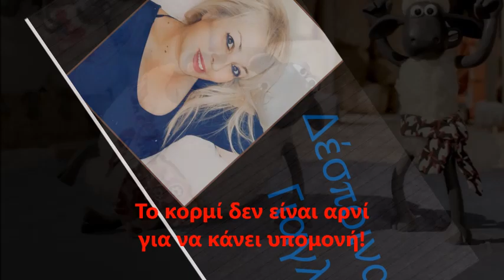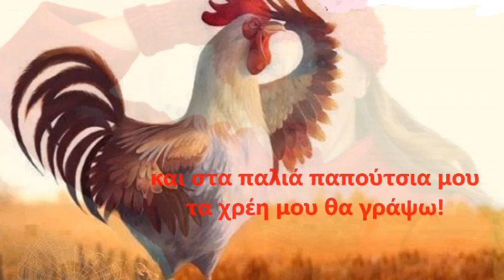"ΤΟ ΚΟΡΜΙ ΔΕΝ ΕΙΝ ΑΡΝΙ"@ ΔΕΣΠΟΙΝΑ ΓΙΑΓΛΗ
ΤΟ ΚΟΡΜΙ ΔΕΝ ΕΙΝ’ ΑΡΝΙ

Μουσική: Αργύρης Πανώριος.
Στίχοι: Νίκος Ι. Νικολαΐδης.
Ερμηνεία: Δέσποινα Γιαγλή.
Ενορχήστρωση – Μίξη ήχων - Master: Μανώλης Ζαχαρίου.
Στα κλαρίνα ο Παναγιώτης Θωμόπουλος.
Η φωνοληψία έγινε στο Στούντιο Gogos Ioannidis – Ντίσελντορφ, Γερμανία.
Ηχογράφημα διάρκειας: 3.22΄
Date: 12 / 04 / 2022
ISRC: GRΝΙΝ 2200020
Παραγωγή: ΕΚΔΟΣΕΙΣ ΝΙΚΟΛΑΪΔΗ – ΜΟΥΣΙΚΕΣ ΠΑΡΑΓΩΓΕΣ

Το κορμί δεν είναι αρνί
να το κλείνεις στο παχνί!
Θέλει έξω να γυρνάει
να χορεύει να γλεντάει!

για να μπαίνει στο μαντρί!
Το κορμί δεν θέλει στρούγκα
τη κλεισούρα και τη μούγκα!

Τα φόρτωσα στον κόκορα,
απόψε θα το κάψω
και στα παλιά παπούτσια μου
τα χρέη μου θα γράψω!

να το δένεις με σχοινί!
Το κορμί δεν θέλει γκλίτσα,
θέλει γλέντι κι αγκαλίτσα!

για να κάνει υπομονή!
Σε κοπάδι δεν αντέχει
θέλει ελεύθερο να τρέχει!!